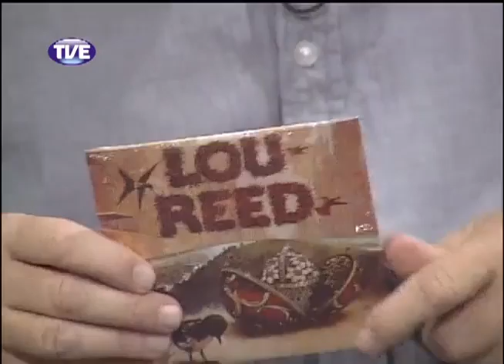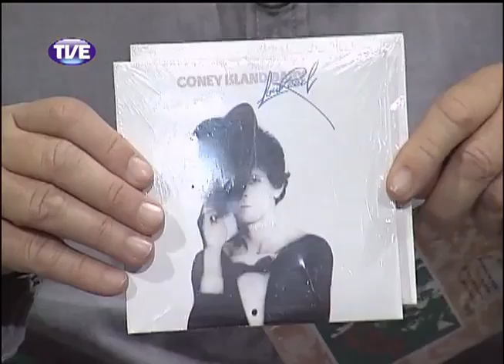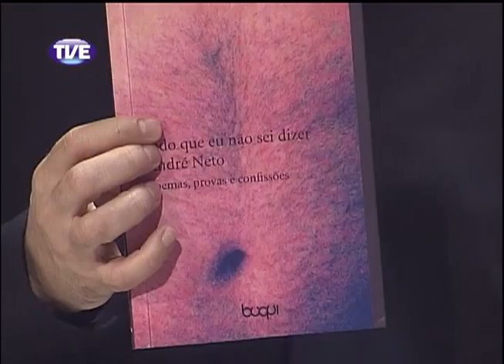Estação Cultura 30/10/13 Bloco 2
Entrevista e música ao vivo com André Neto, da Banda Lítera, sobre o lançamento do "EP1 - A Marqueza". Dicas musicais do jornalista Paulo Moreira.